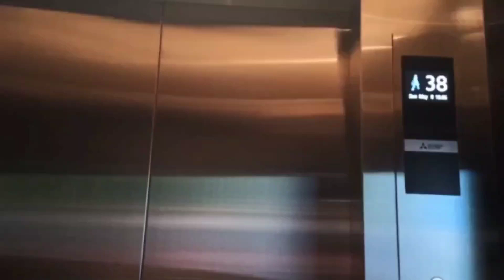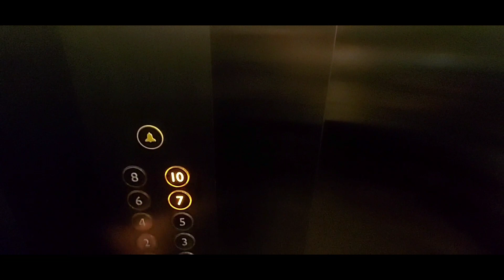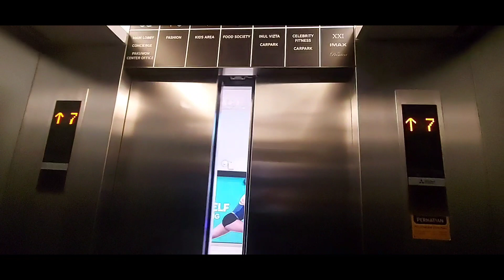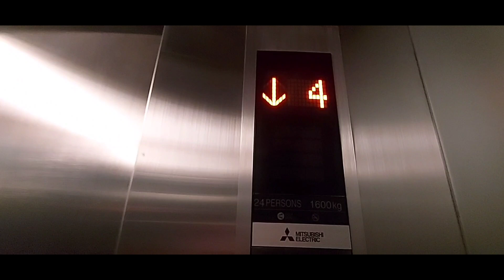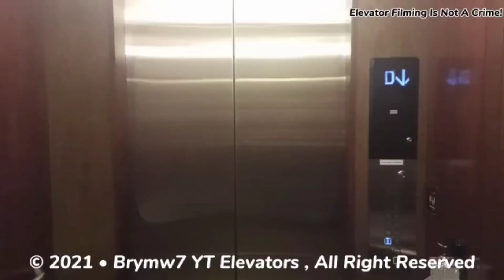MITSUBISHI NEXIEZ TRACTION ELEVATOR , TUNJUNGAN PLAZA 5 , SURABAYA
INFO ELEVATOR :

MITSUBISHI NEXIEZ
FLOORS : UG,1-7,8*,10

1:28 : efek satu lift sama bocil sampe mencet semua lantai lift

RECORD 📹 TAKE : June 12th , 2021

NEFFEX - COLD